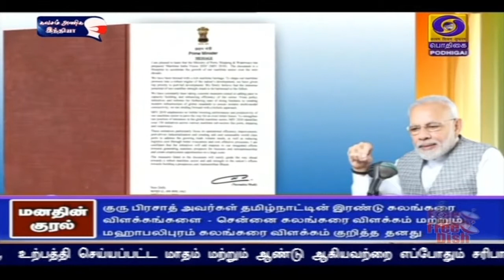பாரம்பரிய விவசாயத்தில் புதுமையை ஏற்க வேண்டும்PodhigaiTamilNews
விவசாயிகளின் வருவாயை அதிகரிக்க பாரம்பரிய விவசாயத்துடன் புதிய சாத்தியக்கூறுகளையும், கண்டுபிடிப்புகளையும் ஏற்றுக்கொள்வது அவசியம் - பிரதமர் நரேந்திர மோதி  மனதின் குரல் உரையில் வலியுறுத்தல்.